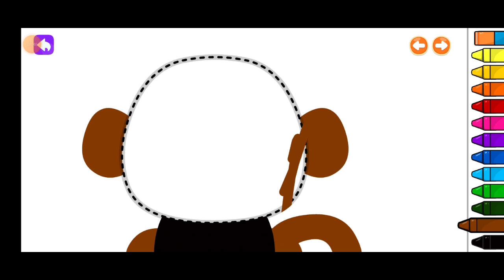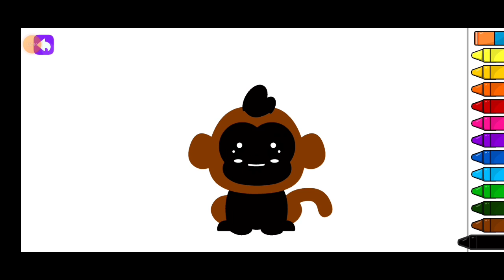how to color a monkey 🐒🐒🐒